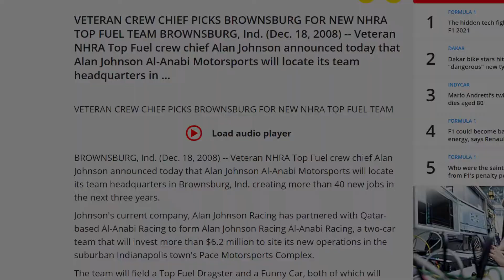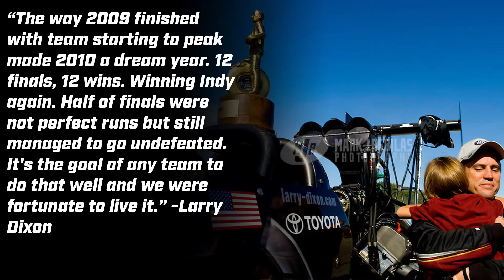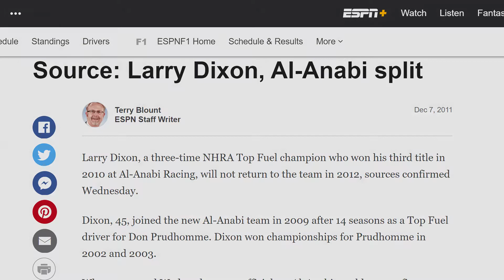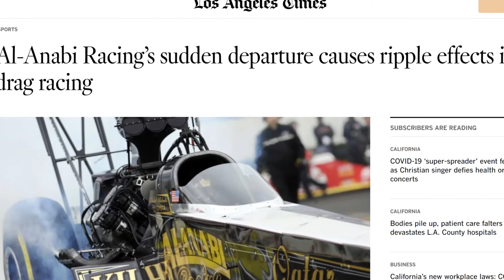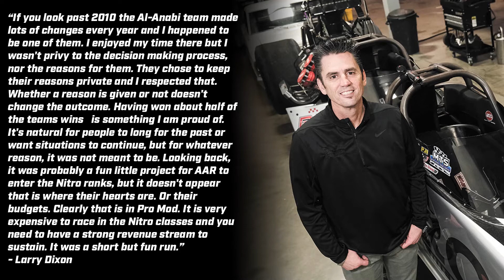The Rise And Fall of Al Anabi Racing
This is a 2nd attempt at making the Rise and Fall of Al-Anabi Racing. Again thanks to anyone who critiqued and gave advice on how to do better in the future. I felt this was a good way to try it out and make up for the failed attempt.

I started this video back in October and am glad I was finally able to get it done.

Special thanks to Larry Dixon who was generous enough to give me the time of day over a year ago to answer the questions I had that helped make this video stand out over anything else I've done.

Credit for research: Wikipedia, NHRA, Draglist, NBCSports, Motorsports, LA Times, CompetitionPlus, and a special thanks to Larry Dixon for taking the time to answer some of the questions I had.

Web sources for the research part go to places such as Motorsport.com, DragZine, NBC Sports, and the LA Times.

Credits for photos go to countless people who just so happened to have a camera to take those pictures. Without those, this video would be almost impossible to make.

1. Al-Anabi Racing
2. Alan Johnson Racing
3. National Hot Rod Association
4. NHRA
5. Top Fuel
6. Qatar